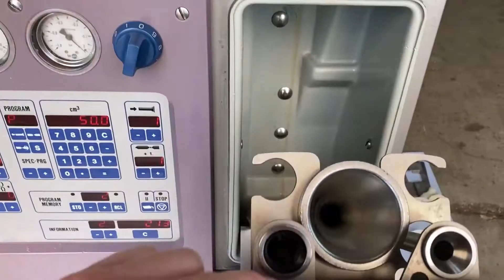Handtmann VF 50 Vacuum Filling Machine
Video of Handtmann of Handtmann VF 50 vacuum filling machine.
We are a family owned company from Germany, specialized in refurbishing used German food processing machinery and selling them to customers from all over the world. On our website you will find a large variety of processing machinery for the food industry